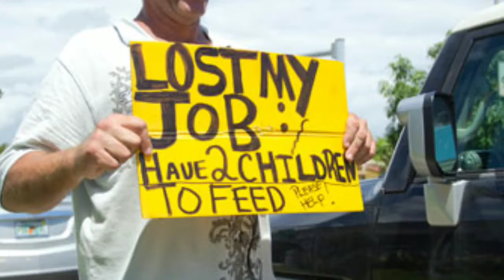This is only the beginning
Stand up for what's right. Be strong and confident in yourself and your ability to find the truth about all things.